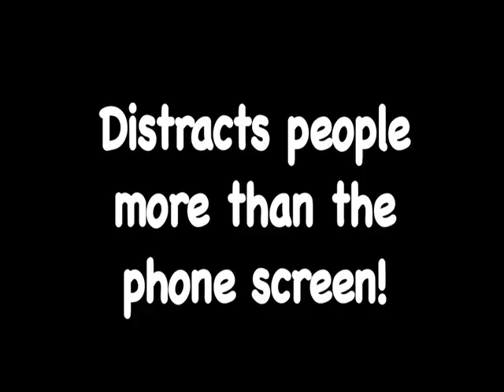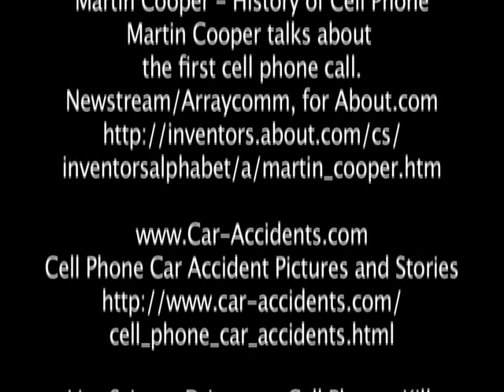Deadly Cell Phones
My daughter's National History Day project is a short documentary about cell phones.  Watch and see how this fabulous innovation has had some unintended consequences that are pretty unpleasant.